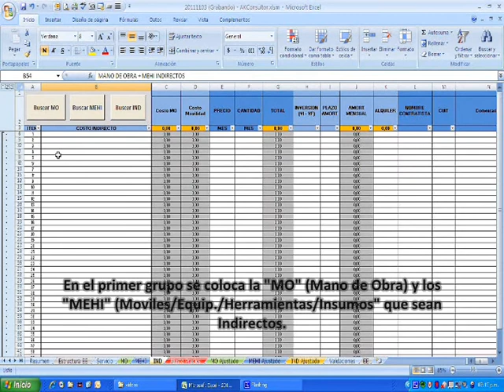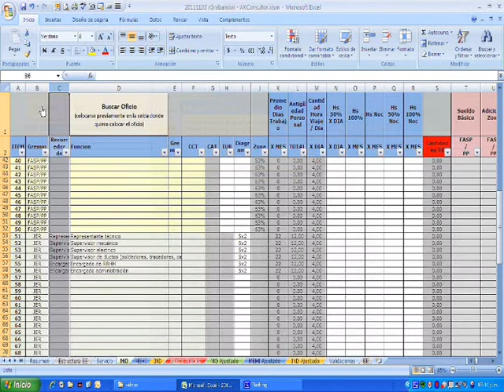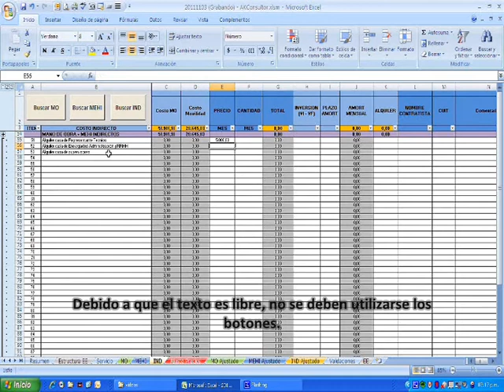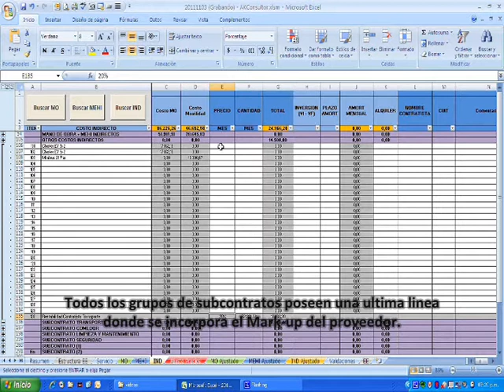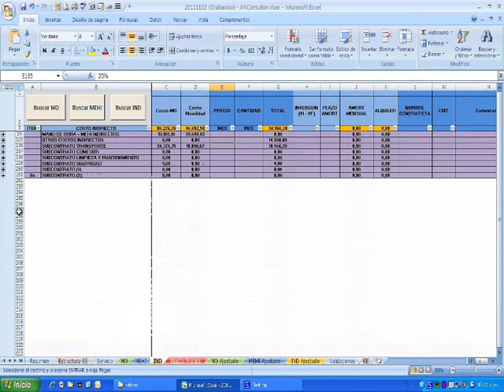AKConsultora - 4) Elección de indirectos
4. Elección de Indirectos
La carga de los indirectos es mas amplia. Aquí se puede dividir en 3 partes.
La primera comprende la MO y los MEHI indirectos. Estos deberán ser cargados mediante los botones, ya que todos los costos son obtenidos de las planillas "MO" y "MEHI".
La segunda parte comprende todos los costos no catalogables, como impuestos, alquileres, insumos de oficina, etc. Estos son de texto libre y se debe colocar la cantidad utilizada mensual.
La ultima parte se refiere a los subcontratos, ejemplo transporte, seguridad, limpieza, comedor, etc. Esta es parte "MO", "MEHI" y texto libre. Todos los transportes tienen una línea que corresponde al beneficio del subcontratista. De esta manera, frente a cambios de los costos, se realiza automáticamente el ajuste en el contrato y los subcontratos asociados.